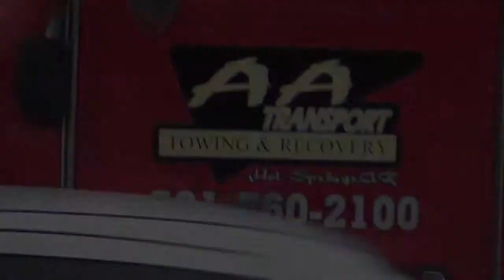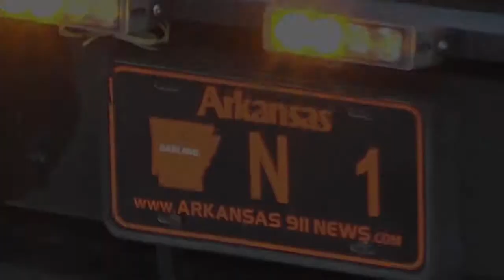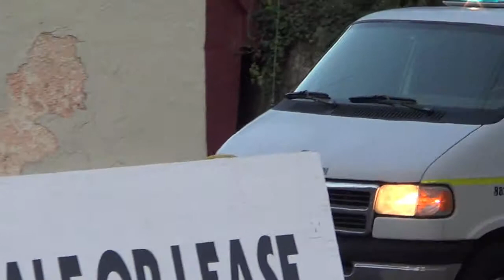12 24 2013 sheriff moon rampowout